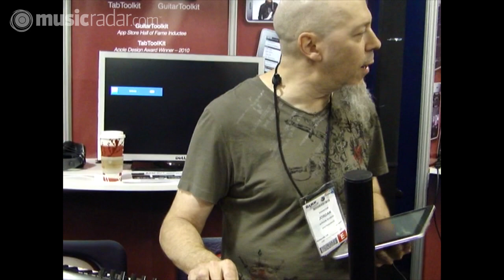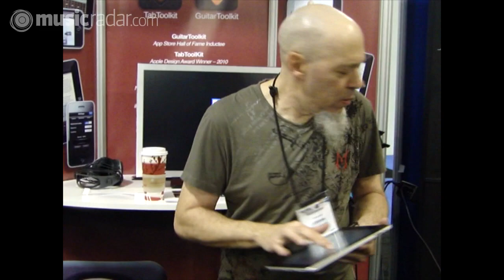Jordan Rudess iPad duel with Rob Math part 2